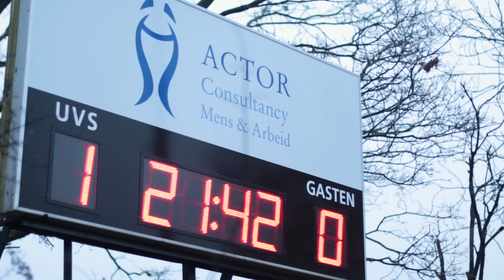Hij staat!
De nieuwe tribune bij UVS werd op zaterdag 7 januari officieel geopend.